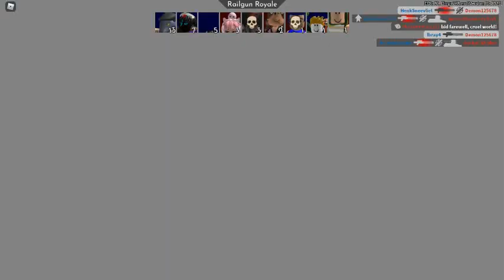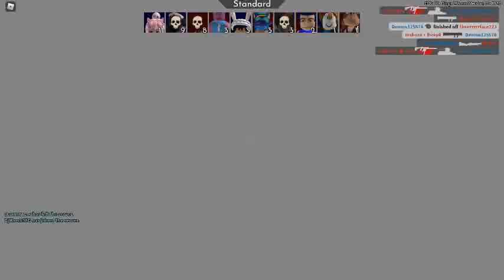Roblox | Arsenal Skills | 1/3